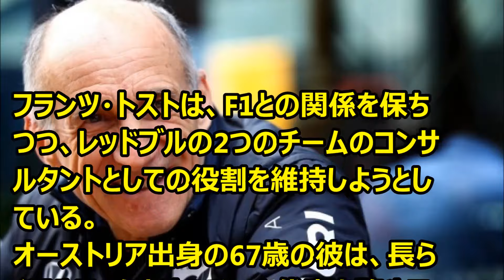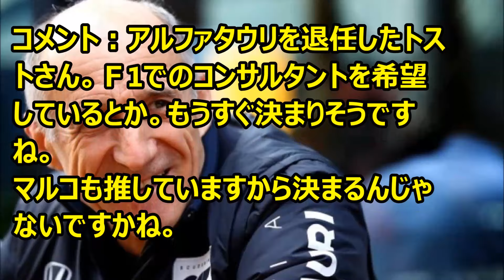F1 引退したトスト、F1での新役職へ '24 01 16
Ｆ1情報　アルファタウリを退任したトストさん新しい職務復帰の可能性。